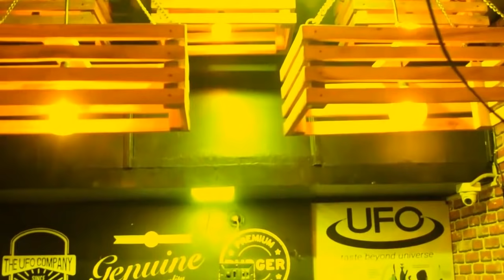KGF VTV NEWS- Ex MLA Late M.BAKTHAVACHALAM AND BRO 'S NEWS CEMETERY INAUGURATION